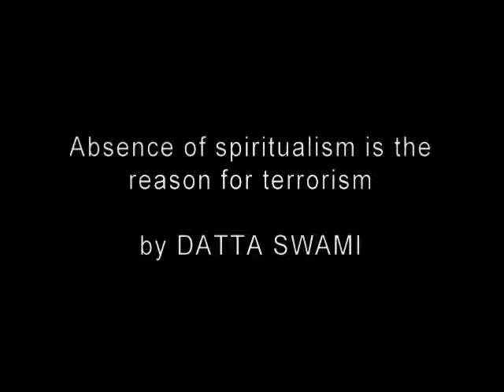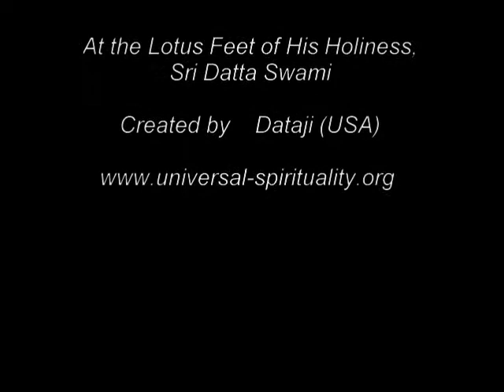Absence of spiritualism is the reason for terrorism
Today socialism is dead really in India, -- only false socialism exists. Due to this, terrorism shot up, and the peace of society vanished away. The basic reason for all this is due to absence of spiritualism. In ancient India, spiritualism is a compulsory part of education. But today education is only confined to the entire materialism. It is the responsibility of the Government to compel spiritualism in the course of education. Otherwise, individuals are not changed. Without the basic transformation of all the individuals, the total society cannot be transformed, transformation by mere materialism in education is impossible without the basic spiritual knowledge. Unless this fundamental is rectified Governments will fail here.